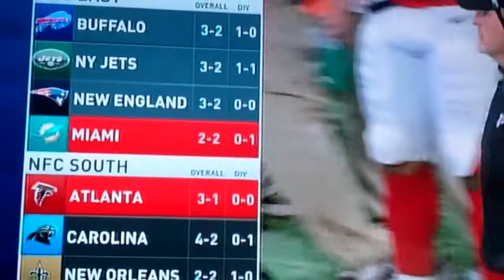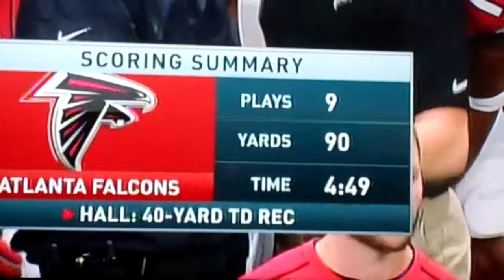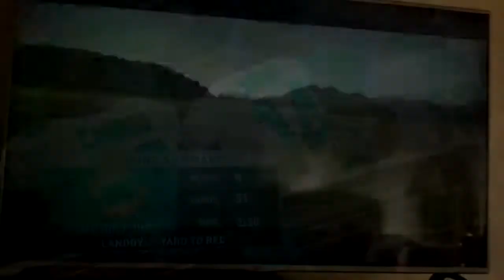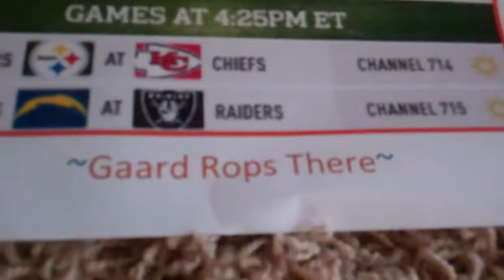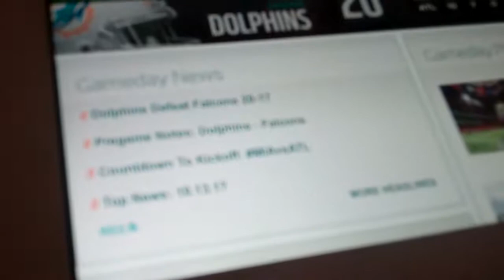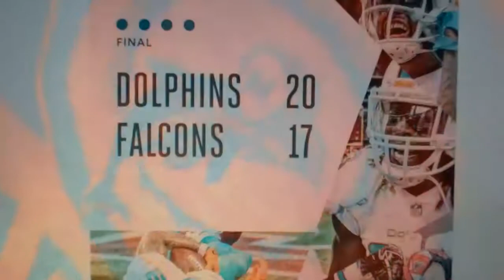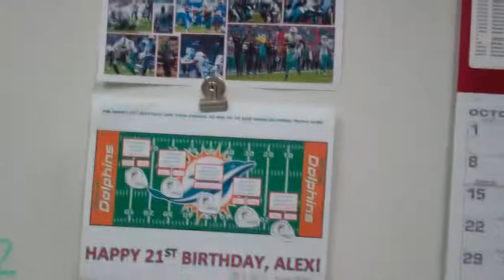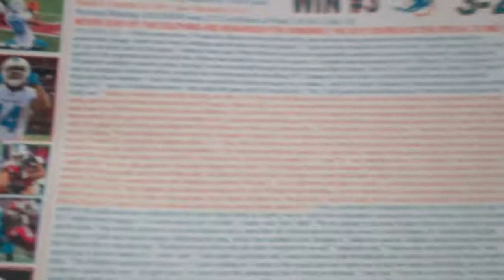10-15-17 FINS@Atlanta Wk 6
Good omens (39)...and a close prediction of 23-17 came together and made for one great Sunday afternoon with SupNef!!